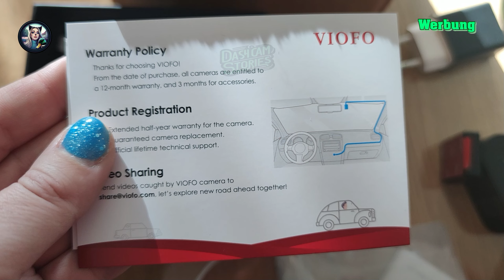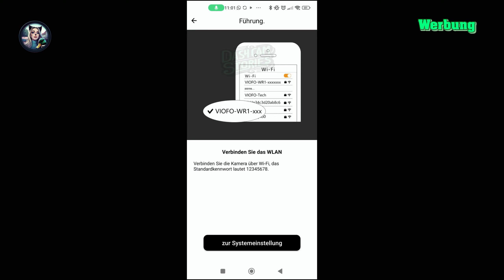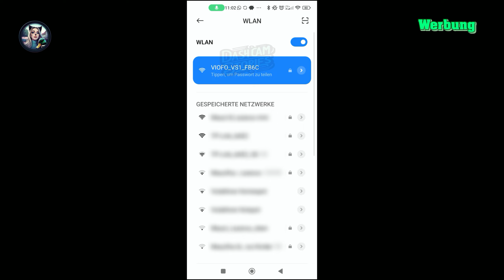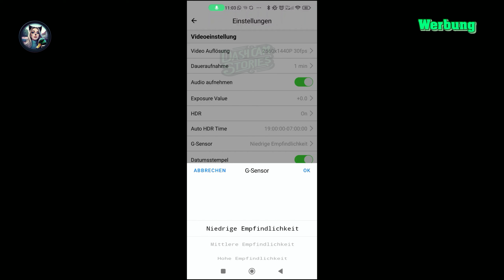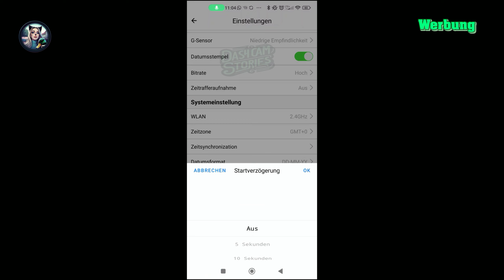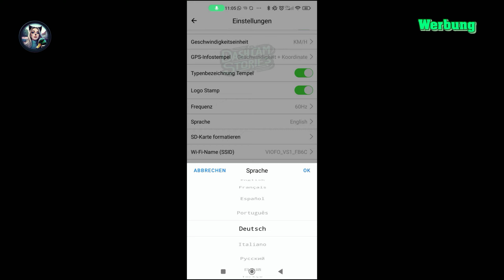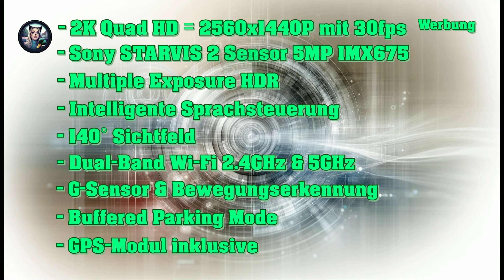Dashcam Test Viofo VS1 - Vergleich mit Viofo A139 - Einbau - App-Einstellung - Benutzung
Ich habe die Viofo VS1 Mini-Dashcam getestet. Hier zeige ich alles was in der Kiste drin ist, wie man die Dashcam ins Auto einbaut, bedient und wie gut die Bilder sind.

Auspacken - Bedienung - App-Einstellung - Einbau - Clipvergleich - Technische Details - Fazit

Auspacken 0:00 - 02:48
Bedienung 02:49 - 03:38
Einstellung (App)  03:39 - 07:27
Einbauen 07:28 - 09:50
Clips vergleichen 09:51 - 12:44
Technische Details 12:45 - 13:12
Fazit 13:13 - 14:08

Nach einmal die wichtigsten Einstellungen die ihr in der App machen solltet:
Auflösung: Maximal
Bitrate: Maximal
HDR: On oder Auto
G-Sensor: Niedrige Empfindlichkeit
Frequenz: 50 Hz (in Deutschland)
Geschwindigkeitseinheit: KM/H